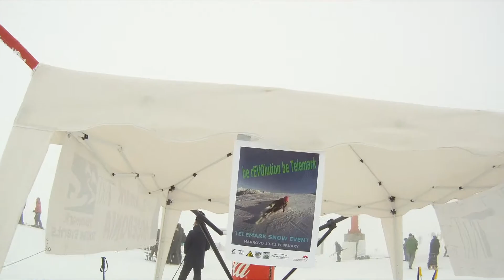Telemark Macedonia Snow Event Mavrovo 2017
TELEMARK (R)EVOLUTION - Telemark (R)evolution Macedonia is part of the Balkan Telemark Tour, which takes place on the sky slopes of Macedonia and Bulgaria.

The Balkan telemark is open international event with promotion purposes, where everyone is able to attend a free imprinting session of telemark basic practice.
If you have never tried telemark skiing, this is your chance to test the pioneer's ski style with exceptional gracious movements driven by the free heel.

Ikar Hut | Telemark Macedonia